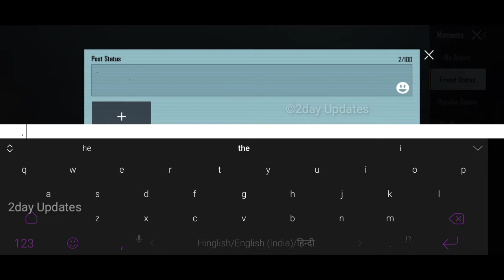give like 5 post moment, make to posts in moments, post moments in pubg, post moments mission bgmi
give like 5 post moment bgmi

make to posts in moments bgmi

post moments mission Battleground Mobile India,

make to posts in moments Battleground Mobile India,

give like 5 post moment Battleground Mobile India,

Sessions 19 give like 5 post moment Misson